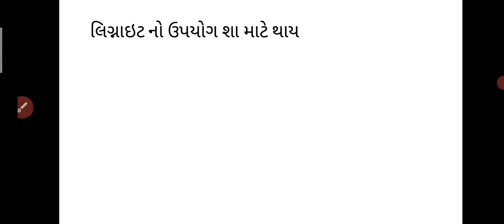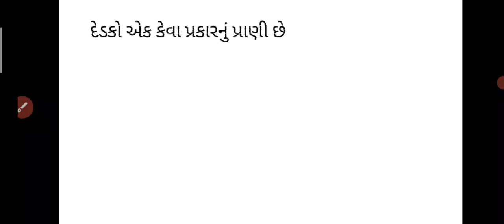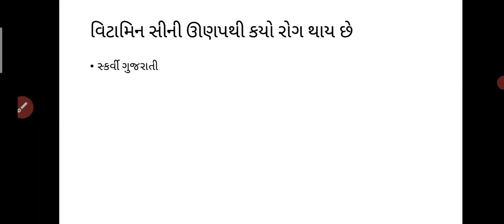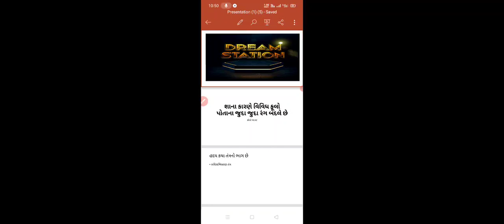gpsc,PI,DY.SO,Nayab mamlatdar STI,PSI/ASI,BIN SACHIVALAY C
gpsc,PI,DY.SO,Nayab mamlatdar STI,PSI/ASI,BIN SACHIVALAY CLERK,JUNIOR CLERK,TET/TAT,RAILWAY,POST etc competitive exams.

visit our YouTube channel deliy